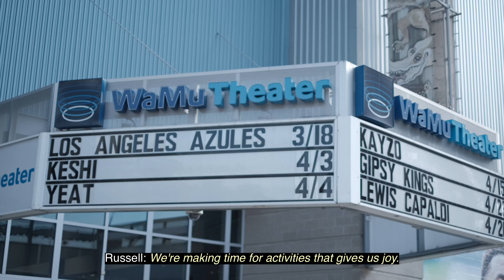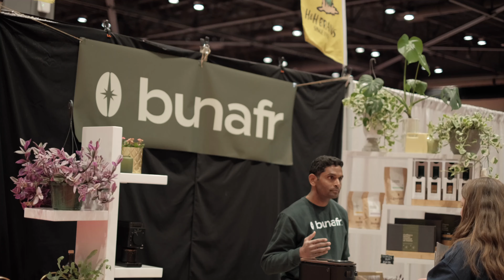Why We're Always So Calm | CLEAN with Me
Hello, Friends! How are you doing?
Today, we will show you why we are always so calm.
There's no secret formula.
There are some simple ways we do like a routine to help keep us calm.
We'll also show you how to cook Nikujaga. Here's the video we followed (We just tweaked a little)

Hope this video will be of help to you.

Equipment We Use:
Editing Software: Final Cut Pro

Welcome to our slow, laid-back living, silent vlog channel! We are Russell and Ana, an American- Filipino couple, living simply and enjoying our life together in America.  You can see snippets of our adventures. We created this channel so our great great grandchildren will know who we are even when we're gone.

We do apologize for late reply but we do read everyone's comments with joy everytime and your comments always make us smile. Your kind comments give us not only joy but encouragement and strength for our next video.